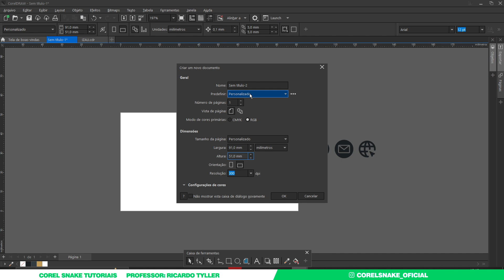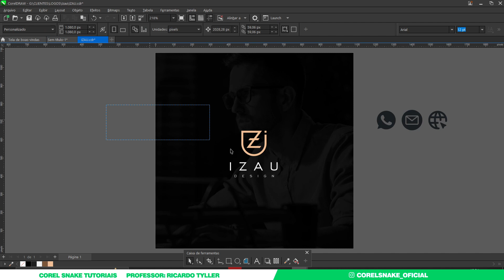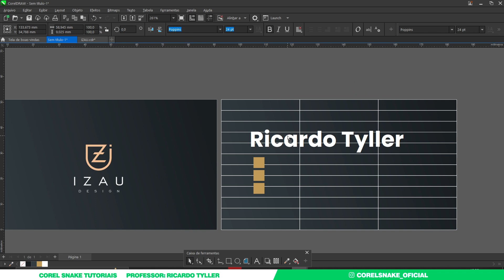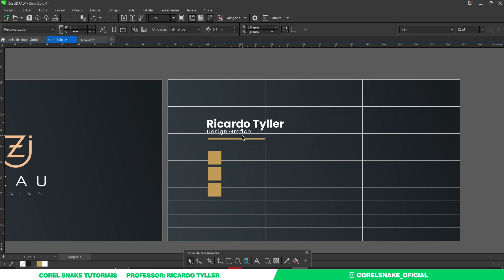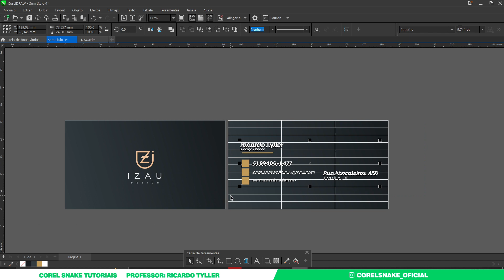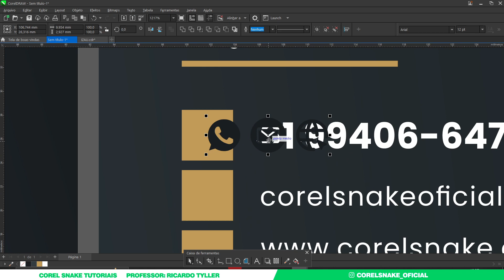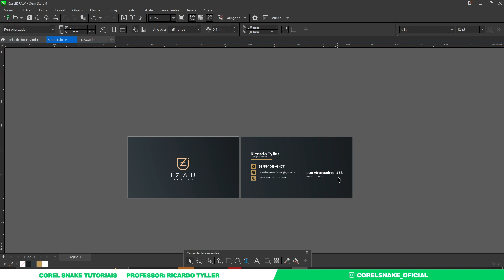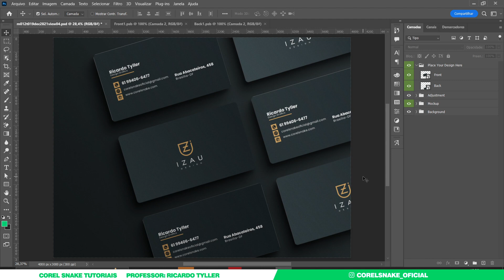Crie um cartão de visita profissional em poucos passos - Guia completo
Neste Vídeo, você aprenderá como criar um cartão de visita profissional em poucos passos. Aprenda a escolher o design certo, incluir as informações corretas e imprimir seu cartão de visita. Siga as nossas dicas e truques para criar um cartão de visita que irá ajudá-lo a se destacar e fazer uma boa primeira impressão.